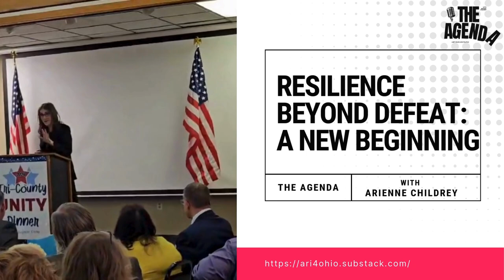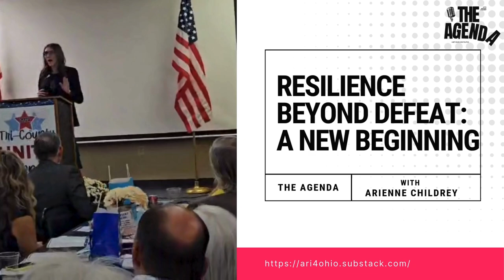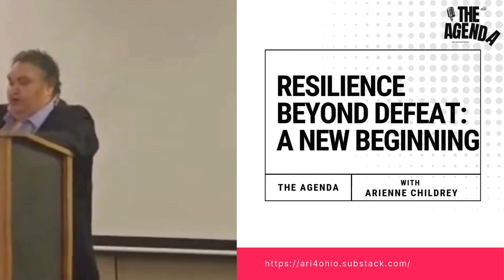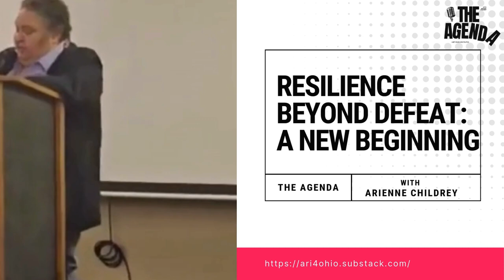The Agenda Episode 1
Resilience Beyond Defeat: A New Beginning